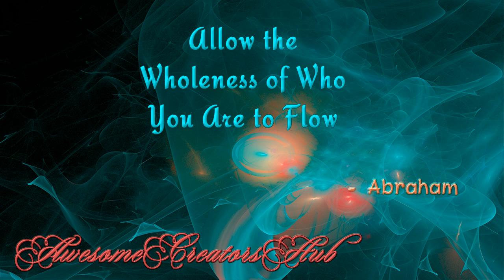Abraham Hicks: Allow the Wholeness of Who You Are to Flow